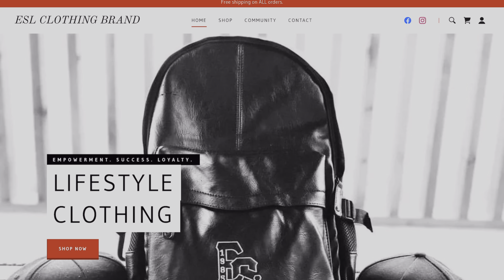A Different Type of Sneaker Head.....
Since its beginning in the 1960 the sneaker culture has taken the US and world by storm. As a result from its 1960’s origin the sneaker culture evolved as a form of expression for a race of people that were otherwise voiceless — the African-American. As this culture has grown, like so many other African American trends, it has been capitalized on and has become a multi billion dollar market. Yet we see very few of our own profiting off the culture. In this episode of Different Thought we are joined by Chattanooga Sneaker Boutique, Free Agency owner Brian to talk about the sneakerhead culture and its effects on the black community and the world.